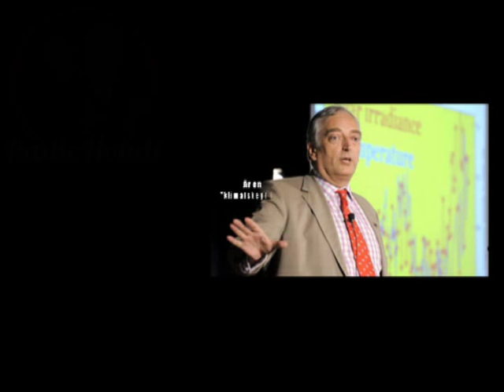Är en "klimatskeptiker" en "skeptiker"?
Från Radio Houdi avsnitt 36.